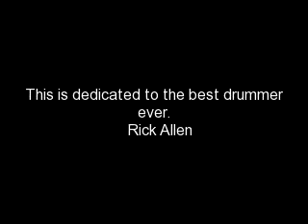Rick Allen tribute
Dedicated to the best drummer ever known to man. Rick Allen.